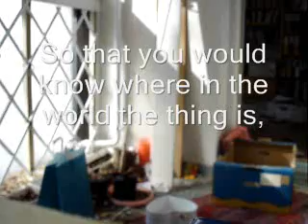Increase your intelligence by doing housework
Do you want an intellectually more demanding work but do not know whether you are intellectually up to it? Here is what you can do!

You can also take a look at my playlist Increase Your Intelligence...
On my main page there is first of the two videos called "For All: Learn Intelligence Superquickly and Easily". Watch that too: it ought to teach you the basics of objectivity easily and quickly!